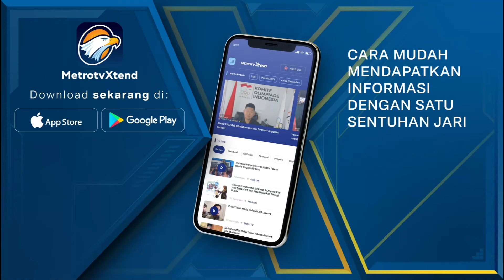Pemain Timnas Korsel Akhirnya Dibebaskan dari Cina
MetroTV,

Pemain sepak bola Korea Selatan, Son Jun-ho telah kembali ke rumah setelah ditahan 10 bulan di Tiongkok atas tuduhan suap.

Juru bicara Kementerian Luar Negeri, Lim Soo-suk mengatakan dalam pengarahan rutin hari Selasa (26/03/2024) bahwa Korea Selatan telah berkomunikasi secara erat dengan pemerintah Tiongkok agar Son bisa segera kembali ke Korea Selatan.